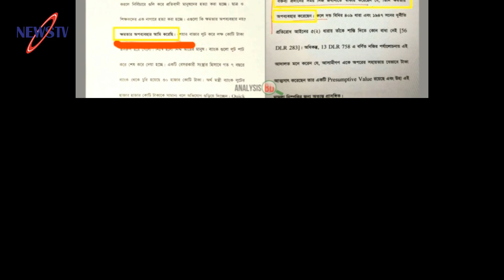মুক্তি পাবেন কি খালেদা জিয়া? অবশেষে আপিল করলেন খালেদার আইনজীবীরা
জিয়া অরফানেজ ট্রাস্ট দুর্নীতি মামলার রায়ের বিরুদ্ধে বিএনপি চেয়ারপারসন খালেদা জিয়া সুপ্রিমকোর্টের হাইকোর্ট বিভাগে আপিল করেছেন।
মঙ্গলবার বিকাল ৩টার দিকে খালেদা জিয়ার পক্ষে তার আইনজীবীরা হাইকোর্টের সংশ্লিষ্ট শাখায় এ আবেদন করেন।
খালেদা জিয়ার আইনজীবী ব্যারিস্টার কায়সার কামাল বিষয়টি সাংবাদিকদের জানিয়েছেন।
এর আগে সুপ্রিম কোর্ট বারের হলরুমে কয়েক ঘণ্টাব্যাপী এ বৈঠক করেন বিএনপি চেয়ারপারসনের সিনিয়র আইনজীবীরা। এতে অংশ নেন ব্যারিস্টার মওদুদ আহমদ, খন্দকার মাহবুব হোসেন, এ জে মোহাম্মদ আলী, আবদুর রেজাক খান, ব্যারিস্টার মাহবুবউদ্দিন খোকন, ব্যারিস্টার বদরুদ্দোজা বাদল, সানাউল্লাহ মিয়া, আমিনুল ইসলাম ও মাসুদ আহমেদ তালুকদার।